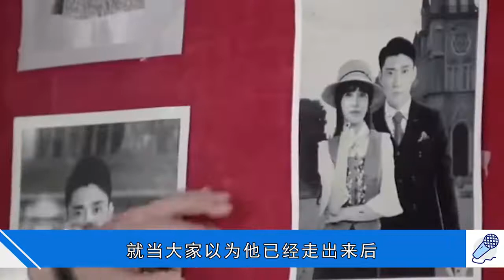美女主持魏笑：婚礼第二天惨死，丈夫痴守数年至今未娶 傳播明星正能量，構建娛樂新風向。觀看每日最新鮮、最有趣的娛樂新聞！娱乐 八卦 吃瓜 娱乐圈 吴亦凡 王一博 王俊凯【娱乐新天地】